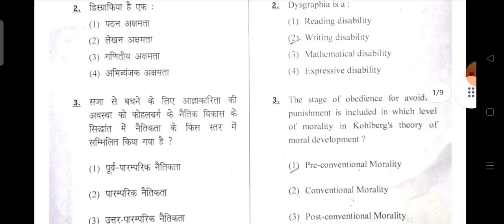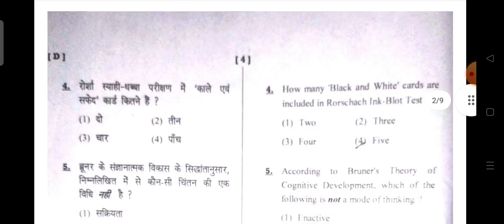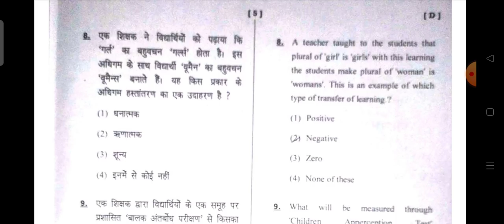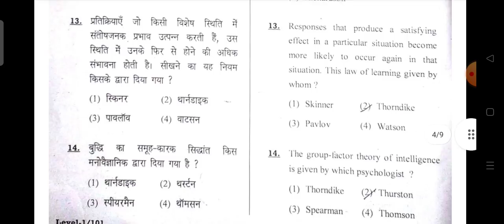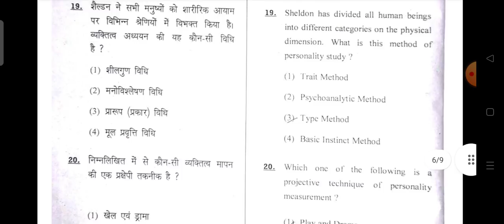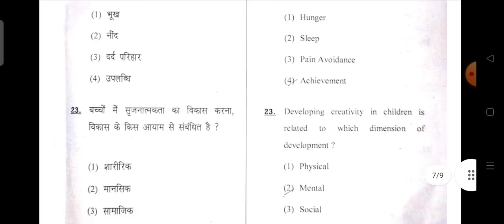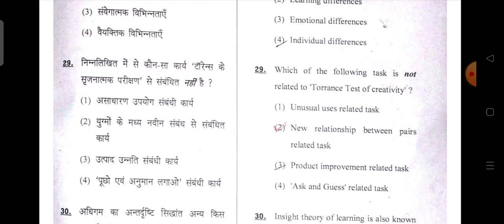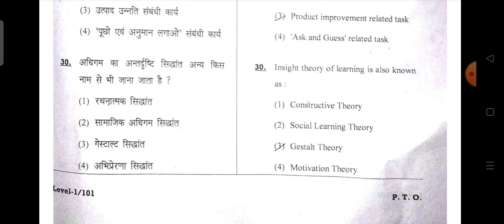HTET 2021 ANSWER KEY ( LEVEL -1) | CDP ANSWER KEY | 19 DECEMBER 2021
HTET CDP ANSWER KEY